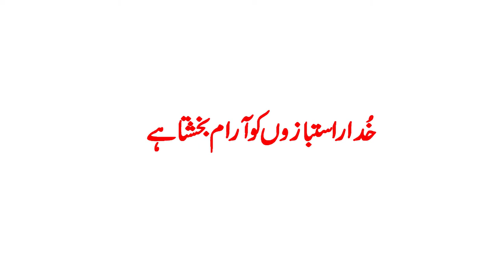Khuda Rastbazon ko Araam Bakhshta Hai | Rev. Allama Dr. Tariq Masih Chaudhary |Sermon2018|Urdu/Hindi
Cameraman & Editor : Sabi Gill , Shakeel Aftab
Production: HK Television
Facebook Rev. Allama Dr. Tariq Masih Chaudhary